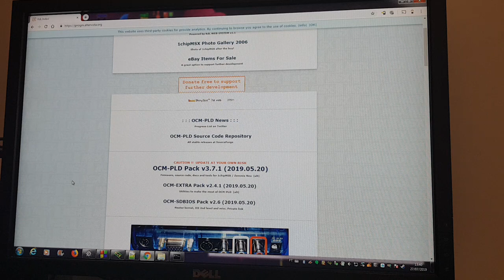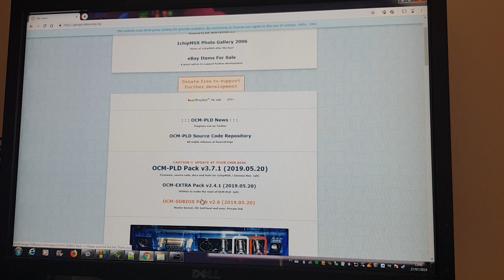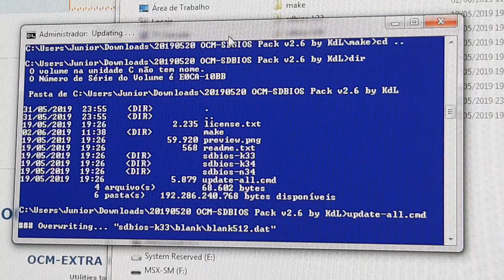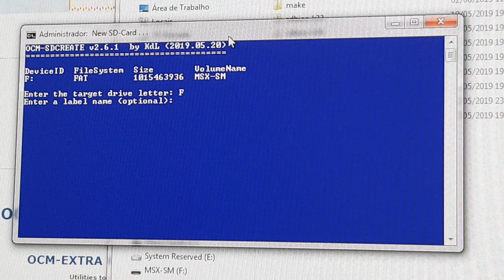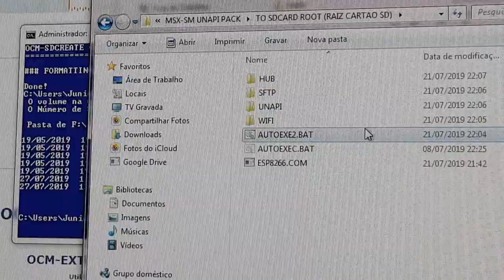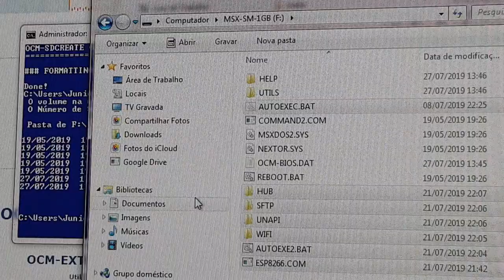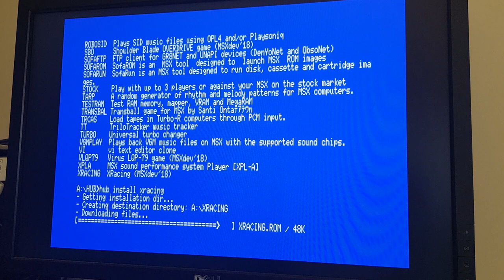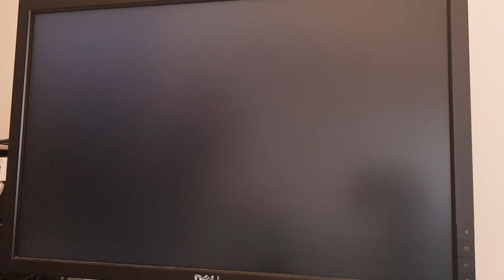Criando um cartão SD pro MSX-SM com acesso a Internet :)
Dicas para criar facilmente um cartão SD... Precisará de um leitor de cartões, um cartão micro-sd (testei com cartões até 16GB, lembrando que o máximo de 4GB será utilizado) e os seguintes arquivos:

OCM-SDBIOS Pack: você deve ir no site do KDL ) e então clicar no link OCM-SDBIOS, enviar um e-mail e aguardar o KDL te mandar o link... :)